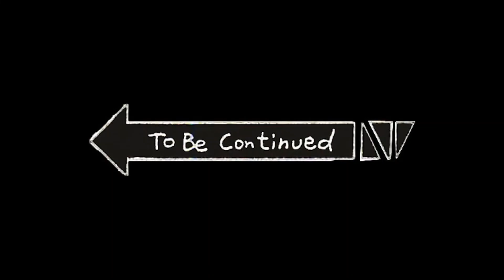Chicken Mafia pt4?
Is this a part 5 to The Chicken Mafia?